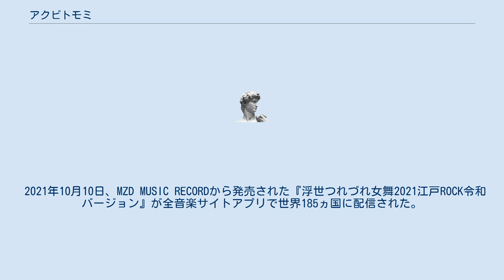アクビトモミ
アクビトモミは、日本の歌手、経営者、タレント、プロデューサー、ボイストレーナー。
本名：二宮 知美（にのみや ともみ）、別名：優 知美。
株式会社MZD MUSIC ENTERTAINMENT所属。
 芸名の名付け親はバブルガム・ブラザーズのBro.TOM。
 歌手として芸能界デビューを果たして以後、その希有なキャラクターが世間の目にとまり、活動の幅を広げる。
 各種レギュラー番組への出演、番組司会、リポーター、ラジオDJ をもこなす軽快なトークから、ドラマや舞台、ミュージカル、CM出演などの演技に至るまで、芸能におけるマルチな才能を発揮。
 近時では、自身の経験を活かし、新⼈開拓・新⼈教育プロディースなど後進の指導育成、法務省管轄施設からの依頼による改善指導の講和講演といった社会貢献活動などを【優 知美（ゆうともみ）】名義で行っている。
この芸名は、集団行動総指揮官　清原伸彦氏により、海外でも通用する名前you!?tomomi!?の響きを基に名付けられた。
) 近時は本名の『二宮知美』の名でタレントやアーティストのプロデュースにも力を注ぎ、才能をいかんなく発揮。
 アクビトモミがメインボーカルを務めるグループ。
 1stシングル見参!大和女組は、松本一起が作詞を務め、作曲を柘植由秀、編曲を古坂大魔王が手掛ける。
 2021年10月10日、MZD MUSIC RECORDから発売された『浮世つれづれ女舞2021江戸ROCK令和バージョン』が全音楽サイトアプリで世界185ヵ国に配信された。